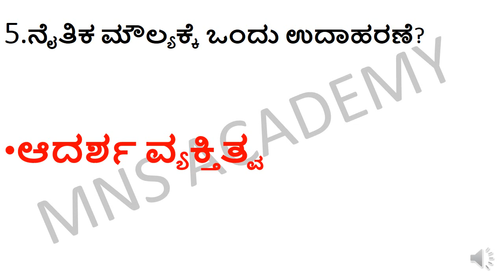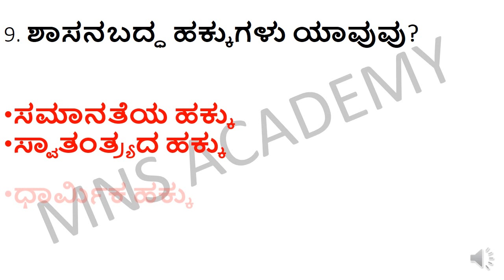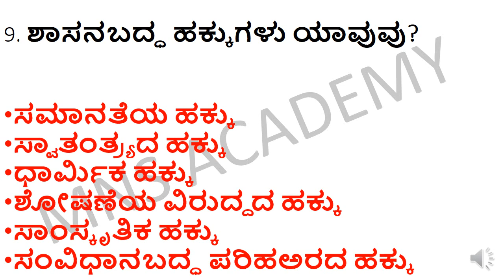PHYSICAL AND MORAL EDUCATION : MOST IMPORTANT QUESTIONS FOR GRADUATE PRIMARY TEACHER EXAMS